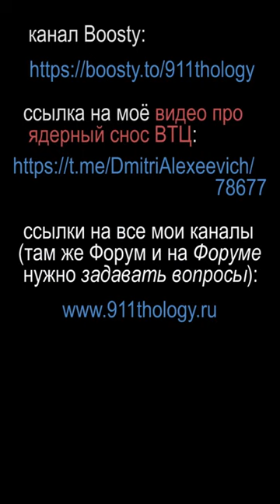Невойна на Украине: Стрелков, Квачков, Алкснис, Пригожин, мобилизация, кукловоды Кремля и пр. АНОНС!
Поддержка канала: не стесняйтесь жертвовать даже небольшие суммы. Канал находится у Ютюба в т.н. "сером бане" и раскрутить его можно только с вашей помощью - пожалуйста, обязательно подписывайтесь, активно участвуйте в обсуждениях под видео, ставьте "лайки" и рекомендуйте канал другим.

Крамольный сериал про "отравления" Навального, которые давит Ютюб (1я из 5) и (1я из 7)
Про ядерный снос ВТЦ:
( При публикации моих видео где бы то ни было, ОБЯЗАТЕЛЬНО давать ссылки на мои Ютюб-каналы на англ. и русском:

(если заблокирован в РФ - заходить через префикс www. или через прокси)

Для благодарных слушателей, желающих пожертвовать дензнаков на развитие и поддержку, а равно и в благодарность - пожалуйста, не стесняйтесь жертвовать небольшие суммы - ведь лучше получить по десять рублей от пяти тысяч человек, нежели получить всего тысячу рублей от двух человек. Канал существует исключительно благодаря вашей поддержке
Bitcoin: 14GcunVACug9q6kP4iU9J7JFTgssbGpHDT
Litecoin: LdjqDh61PwAEHSpwEqfnc6JWg4nnGaG29P
Больше способов (кошельки иных криптовалют, ЮMoney, Qiwi, SWIFT, WU, WebMoney, посылка наличных)